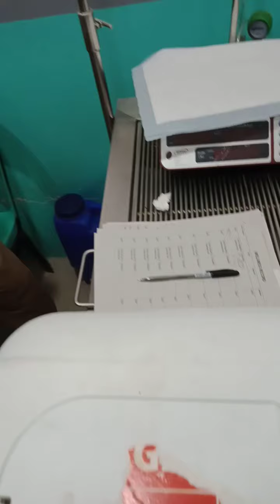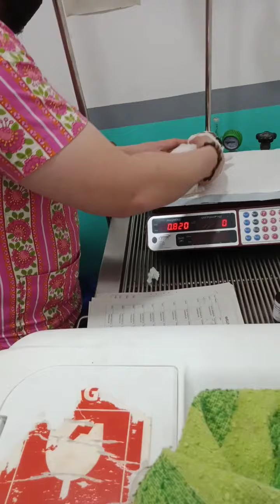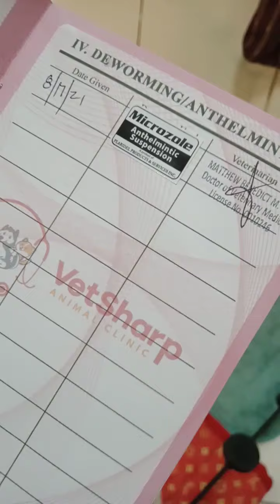FIRST DEWORM FOR THE SHICHONS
The Shichon is a mixed breed dog–a cross between the Shih Tzu and the Bichon Frise dog breeds. Affectionate, intelligent, and outgoing, these pups inherited some of the best qualities from both of their parents.

Shichons go by a few other names including the Shih Tzu-Bichon mix, Zuchon, and Teddy Bear dog.

These sweet pups are rather adaptable and are fit for apartment living, households with families, and single-person homes. They are the perfect companion animal for seniors, and their personalities and temperament make them excellent therapy dogs. If you want a companion who will follow you around your home and also protect their loved ones, the Shichon may be the right dog for you!